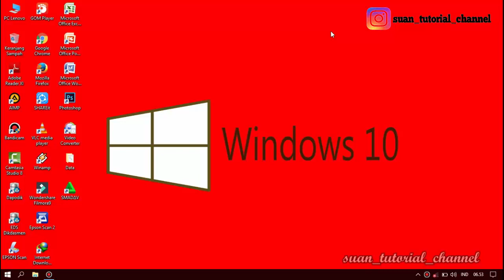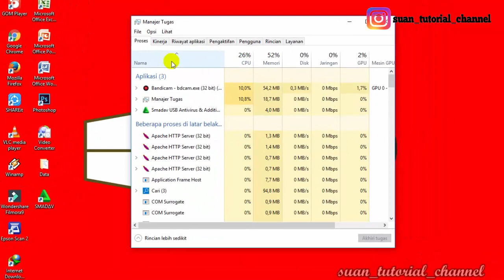CARA CEK SISA RAM LAPTOP WINDOWS 10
silahkan pilih dibagian pencarian windows lalu ketikan TASK MANAGER setelah muncul pilih bagian performance.

ingin beli aksesoris laptop/PC/HP saya rekomendasi produk terbaik dan berkualitas, bisa cek di shopee melalui link di bawah ini..!!!

SISA RAM
CARA MENGECEK SISA RAM